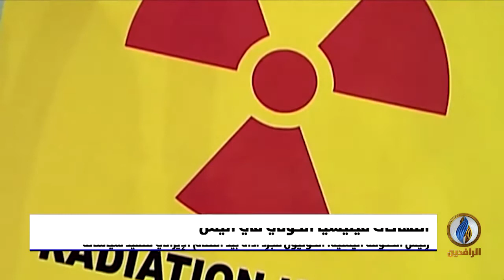تقرير إخباري.. مجزرة الجوبة في مأرب.. جريمة جديدة لميليشيا الحوثي في غفلة من المجتمع الدولي